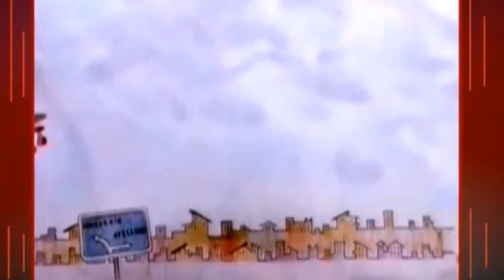SIRINGA 14 APRILE 2018